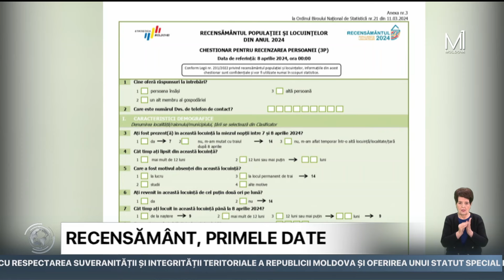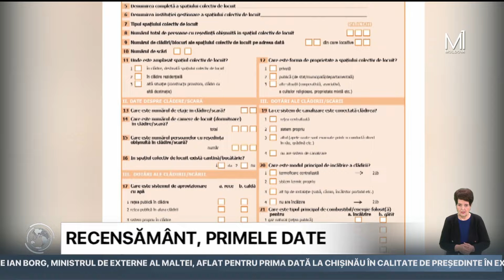Recesământ, primele date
De la startul recensământului național circa 127 de mii de persoane au fost deja chestionate. Potrivit datelor preliminare oferite de Biroul Național de Statistică, timp de trei zile cei patru mii de recenzori au reușit să viziteze peste 65 de mii de locuințe.